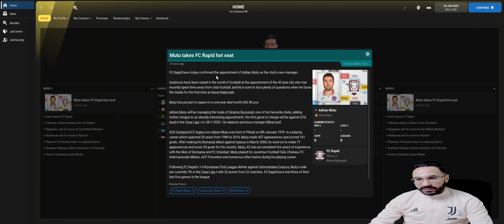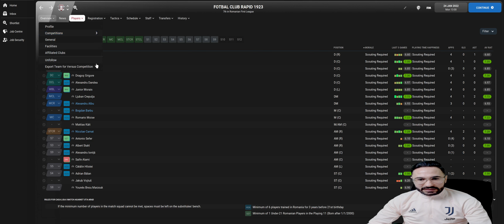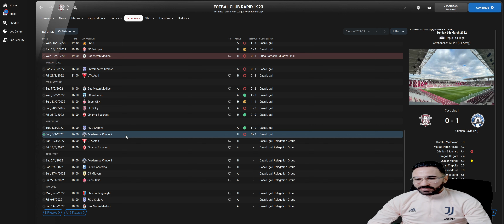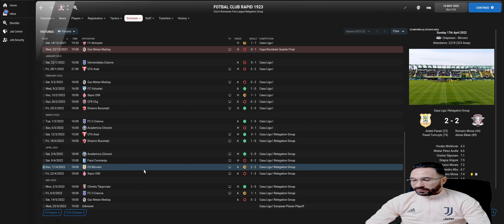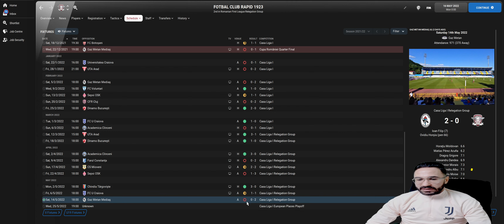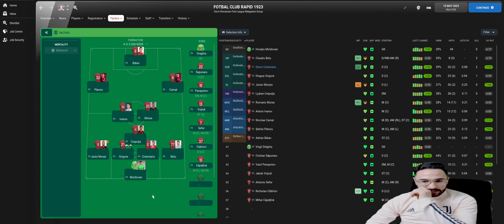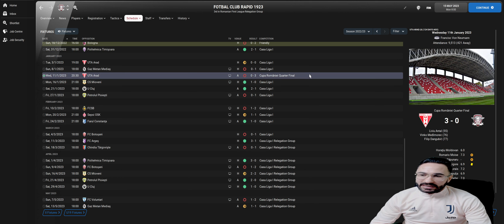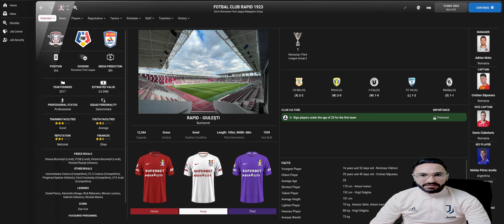Adi Mutu la Rapid, prindem play-off-ul sezonul viitor cu Mutu pe banca ?!? - Experiment FM 22